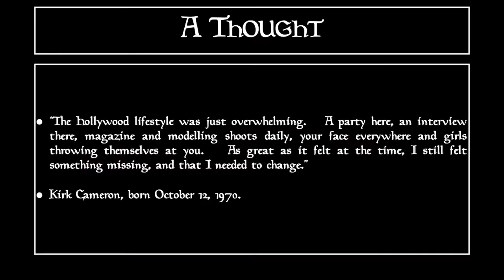Nik Nak’s Daily Teaser — 12th October, 2022.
This is the DailyTeaser for 12thOctober, 2022: complete with a quote from kirkcameron n

If you’d like to take part, you need to put your answers on today’s Daily Teaser post,